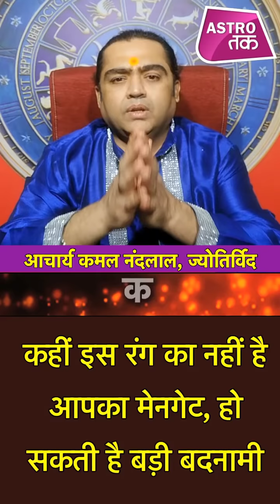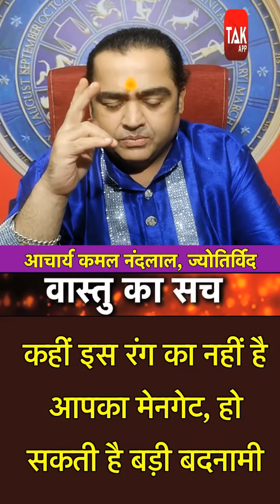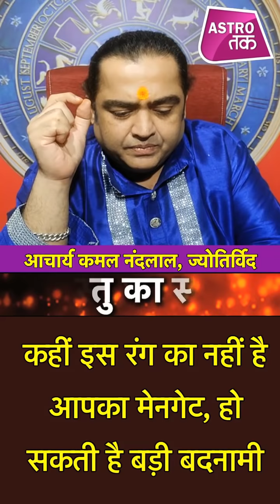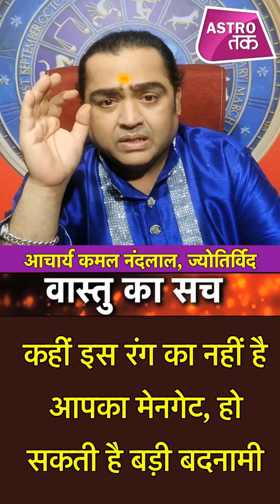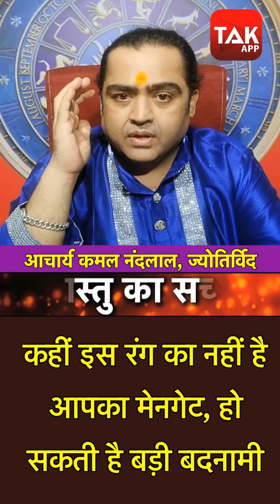कहीं इस रंग का तो नहीं है आपका मेनगेट, हो सकती है बड़ी बदनामी | Vastu ka Sach| Astro Tak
Vastu का सच - अक्सर हम आप अपने आसपास या फिर स्वयं अपने घर में देखते है कि किसी के घर का मेन गेट काला, पीला, हरा, बैगनी, सफेद, नारंगी आदि रंगों के दिखाई देते है... लेकिन बड़े-बुजुर्गों का मानना है कि, एक मकान तभी घर बनता है जब वहां रह रहे सभी सदस्यों के बीच आपसी प्यार हो...इसी कारण लोग घर की साज सजावट करने के लिए वास्तु टिप्स का सहारा लेते हैं...ऐसे ही कुछ वास्तु टिप्स के बारे में बता रहे हैं ज्योतिर्विद कमल नंदलाल. DekhBinaBreak Vastu AstroTak KamalNandLal, (Ask a Question)